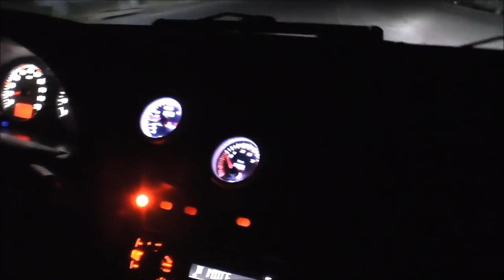Saxo turbo launch control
Like And Sub For More Launch Control Videos